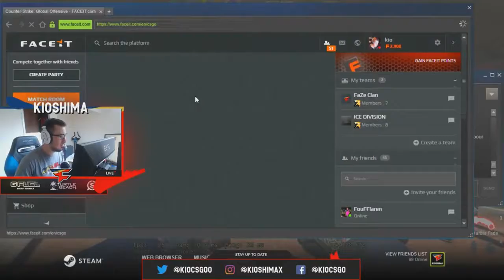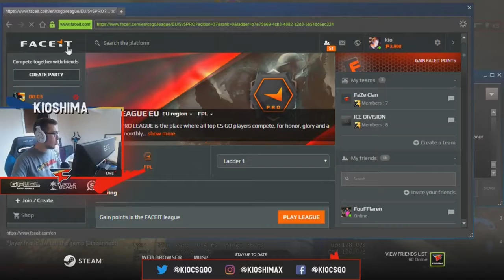#01 KIOSHIMA PLAYS FPL ON INFERNO - VS KARRIGAN